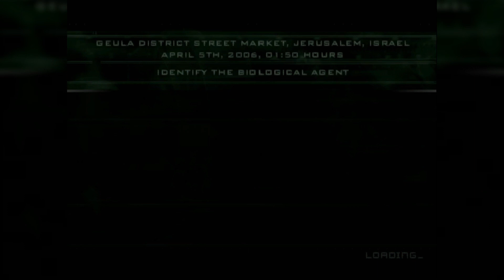Splinter Cell: Pandora Tomorrow (NGC) - Mission 6: Jerusalem, Israel (Hard)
1 Kill* / 1 KO "mandatory" / 2 Shots fired / 2 Ring Airfoil Projectiles used (missed the first shot, lol) / 2 Light sources destroyed
Multiple Distractions and Whistling were used

*Can technically be a K.O. instead, either one is mandatory however.